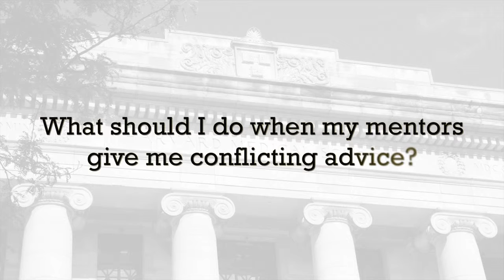What should I do when my mentors give me conflicting advice?